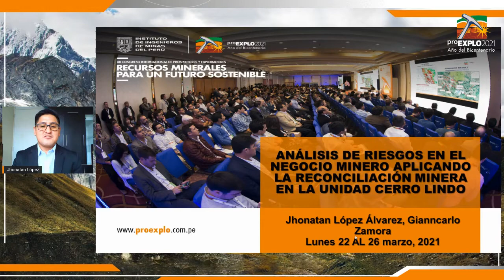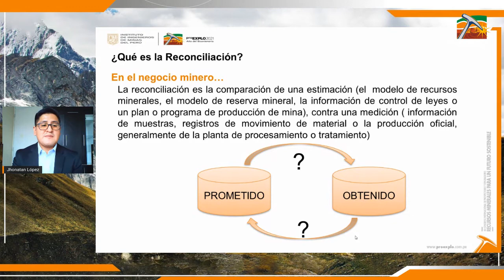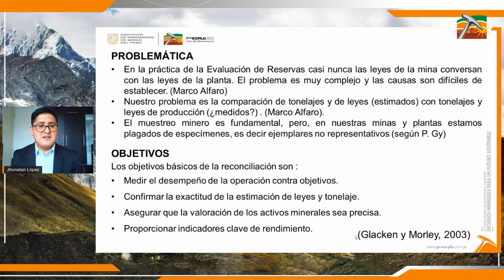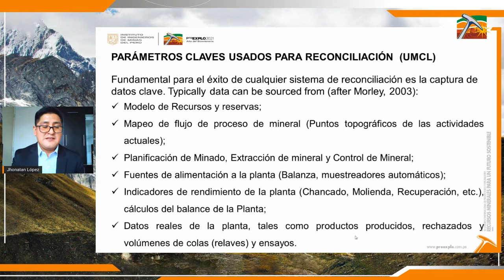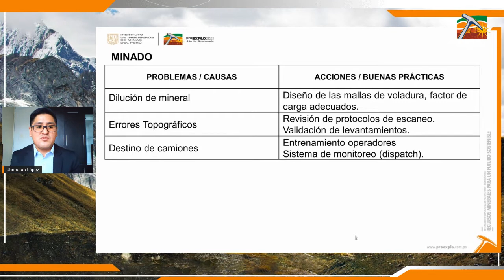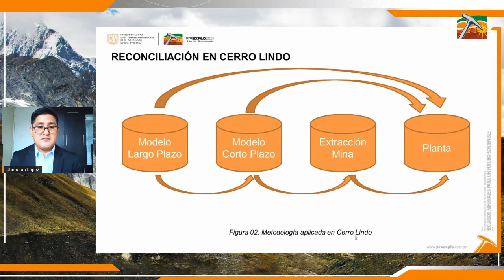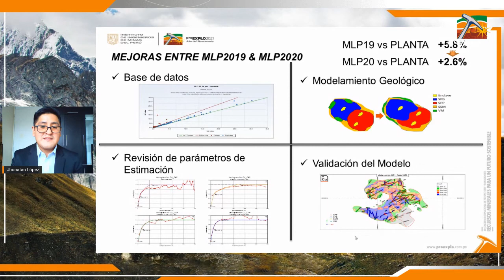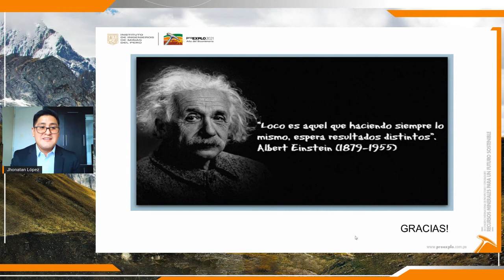Análisis de riesgos en el negocio minero aplicando la reconciliación en la Unidad de Cerro Lindo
XI Congreso Internacional de Prospectores y Exploradores